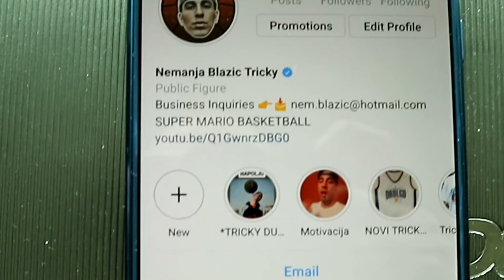PUSTIO SAM KOSU ZBOG OVOG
Duks - 2990 din
Majica - 1400 din
Komplet dres - 3300 din
Gornji deo - 1900 din
Donji deo - 1400 din

Za inostranstvo novac se unapred salje,
a cene sa dostavom su:

Majica - 20€
Gornji deo dresa - 26€
Donji deo dresa - 20€